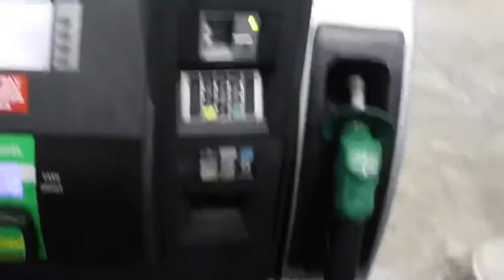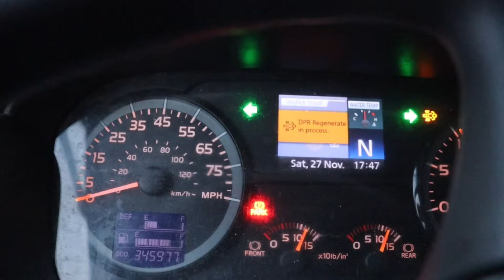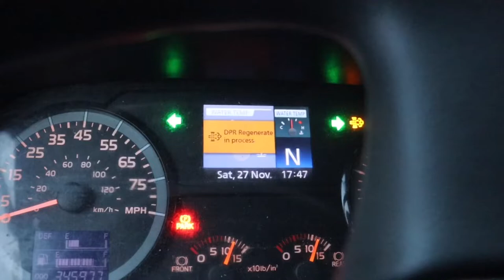PENSKE TRUCK RENTAL SOLD ME A LEMON 🍋 🤬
I bought a truck from Penske November 2021 and it broke down when I was driving it back from Florida to nyc. The truck has been in the shop for months it is now March 2022 and still have not fix the problem. The reps are very nasty and not helpful all somebody please help me.

Not a good start to my trucking business